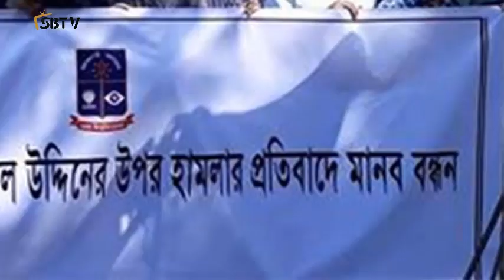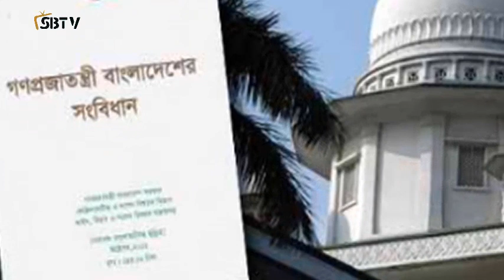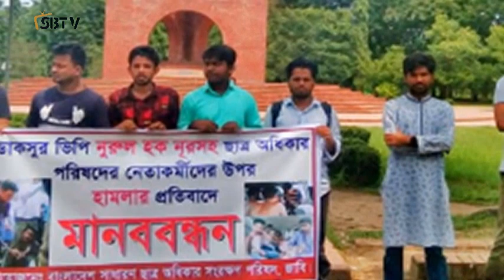Bangla news today 25 December 2019 | Bangladesh news today | SAFA bangla tv news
আসসালামুয়ালাইকুম ভিউয়ারস সাফাবাংলা টিভির আজকের আলোচনায় থাকছে।
• নুরের ওপর কেন বারবার হামলা এবার মুখ খুললেন স্বরাষ্ট্রমন্ত্রী
জানাবো…
• দেশকে বাঁচানোর জন্য যা করার সবকিছু করব যে কারনে ড. কামালের এমন হুঙ্কার
থাকছ
• কেন সিরীয় শরণার্থীদের ইউরোপে পাঠানোর হুমকি দিলেন এরদোগান
সবশেষে থাকছে
• দশকসেরা টেস্ট অধিনায়ক কোহলি, যে কারনে নেই কোনো বাংলাদেশি

Bangladesh
Bangla Latest news
International news